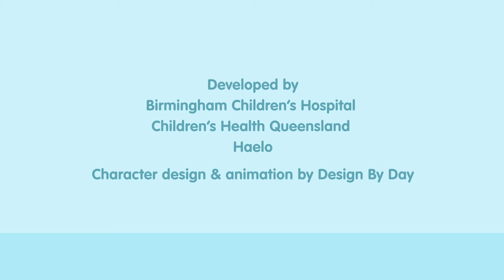Young Person’s Safety Briefing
We want every patient to have the safest possible stay at the Queensland Children’s Hospital, so we‘ve partnered with Birmingham Children’s Hospital and Haelo  to make the Young Person’s Safety Briefing video. The two-minute animation asks patients and their families to be ‘safety superheroes’ during their hospital stay and help our staff fight six common safety issues by:

Always washing your hands to prevent the spread of infection (and ask others to do the same)
Checking patient ID bands have the correct details
Telling someone straight away if you are in pain and/or start to feel worse
Telling someone if your IV lines start to itch or hurt
Staying active and changing position in bed to avoid pressure ulcers
Asking sick family members, friends and other visitors to stay at home.

We’re proud to be the first children’s hospital in Australia to provide this important safety information to patients and families and look forward to recruiting lots of young safety superheroes to our team!